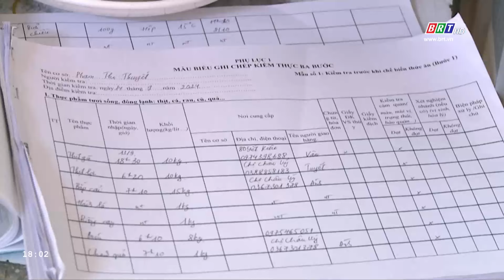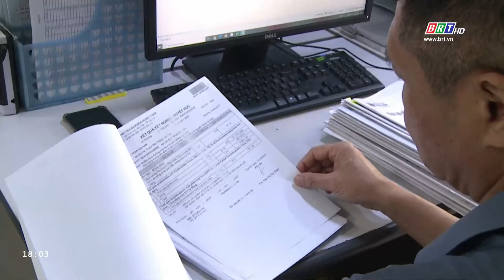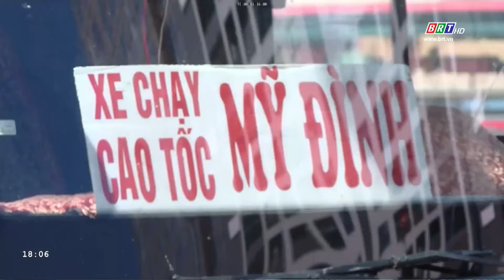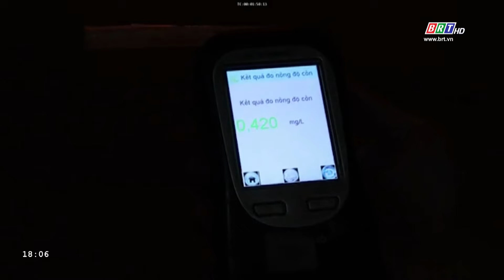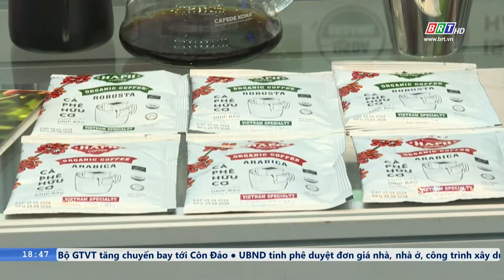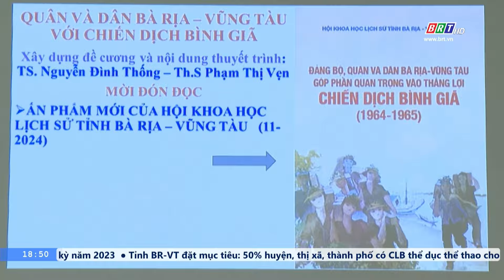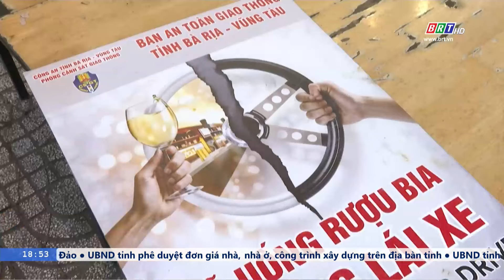BẢN TIN SÁNG ngày 24/10 - Tin tức thời sự mới nhất hôm nay | VTVcab Tin tức